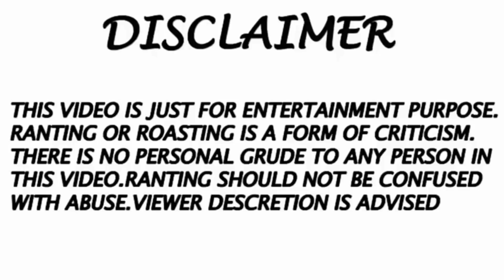রংপুর যাইয়া দেখি রংগেরি মেলা 😀😀😀 জানালা খুইলা দেখি দুধ আর কলারংপুরে যাইয়া দেখি বাংলা ফানি ভিডিও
রংপুরে যাইয়া দেখি রংগেরি মেলা

এই ভিডিওটি শুধুমাত্র বিনোদন দেওয়ার জন্য কেউ সিরিয়াসলি ভাবে নেবেন না